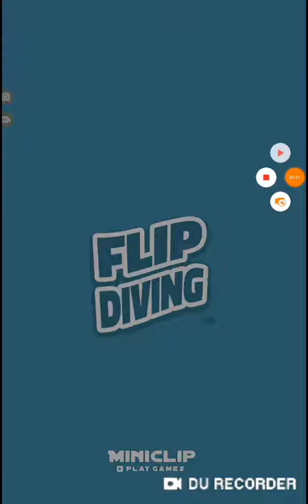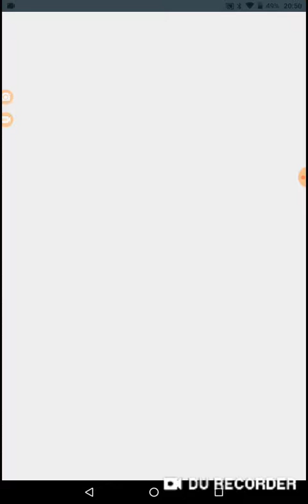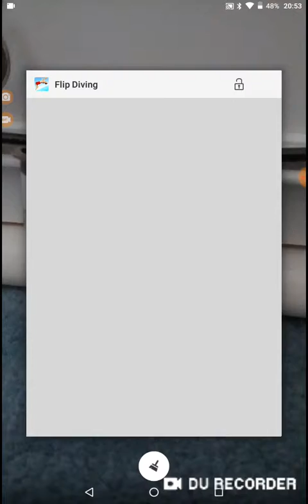Flip diving! (Part 5,3 or 2 lol)!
Make way
For Prince Ali!
Say: "Hey!
It's Prince Ali!"
Hey clear the way in the ol' bazaar
Hey you! Let us through-
It's a bright new star
Oh come be the first on your block to meet his eye!
Make way!
Here he comes!
Ring bells!
Bang the drums!
Ah! You're gonna love this guy!
Prince Ali - fabulous he - Ali Ababwa
Genuflect, show some respect
Down on one knee
Now try your best to stay calm
Brush up your Sunday salaam
Then come and meet his spectacular coterie!
Prince Ali - mighty is he - Ali Ababwa
Strong as ten regular men definitely
He faced the galloping hordes!
A hundred bad guys with swords!
Who sent those goons to their lords?
Why- Prince Ali!
Don't they look lovely June?
(Purple peacocks he's got fifty-three!)
Fabulous, Harry, I love the feathers
When it comes to exotic type mammals
Has he got a zoo?
I'm telling you, it's a world class menagerie!
Prince Ali - handsome as he - Ali Ababwa
That physique! How can I speak?
Weak at the knees!
Well get on out in that square
Adjust your veil and prepare
To gawk and grovel and stare at Prince Ali!
He's got ninety-five white Persian monkeys
(He's got the monkeys!)
(Lets see the monkeys!)
And to view them he charges no fee!
(He's generous! So generous!)
He's got slaves, he's got servants and flunkies!
(Proud to work for him)
They bow to his whim
Love serving him
They're just lousy with loyalty to Ali!
Prince Ali!
Prince Ali -amorous he - Ali Ababwa!
Heard your princess was a sight lovely to see!
And that good people is why
He got dolled up and dropped by!
With sixty elephants, llamas galore
With his bears and lions
A brass band and more!
With forty fakirs
His cooks his bakers
And birds that warble on key!
Make way!
For Prince Ali!